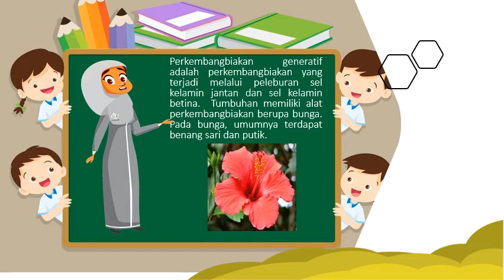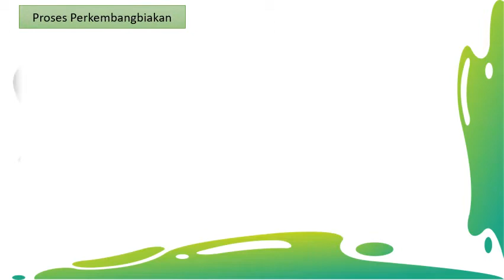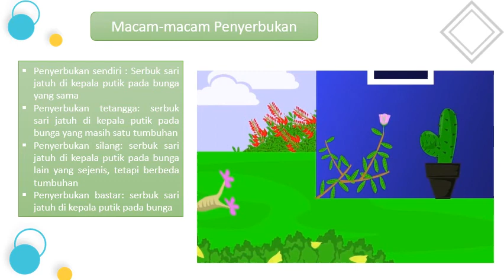KELAS 6 "Perkembangbiakan Generatif"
materi kelas 6 tentang perkembangbiakan tumbuhan secara generatif. materi ini untuk siswa SD Indonesia Kota Bangun untuk menunjang pembelajaran jarak jauh (PJJ). Diharapkan semua siswa untuk menyimak video ini.